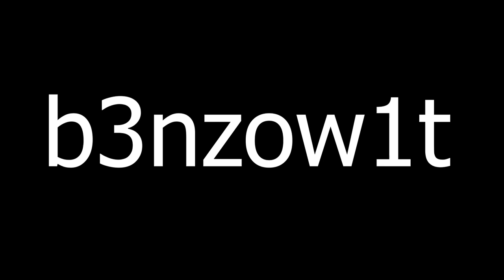Brawlhalla Ranked Road To DIAMOND Part FiftyFive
Sup guys!!

On a winning streak!!
Almost plat again :D
Glad I started playing with Jiro again.
lmaoo

Anyway

PEACE!